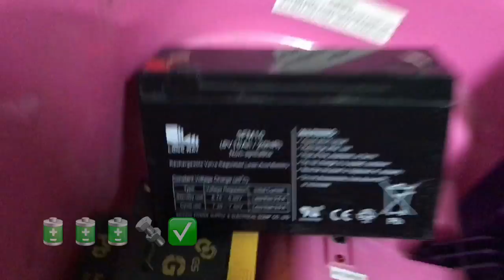Emily's power wheels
Power wheels upgrade